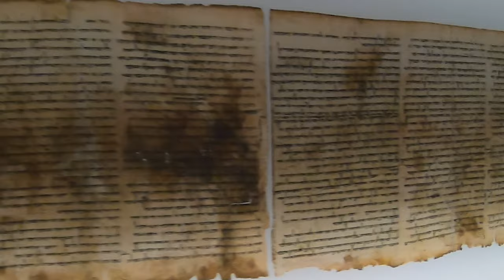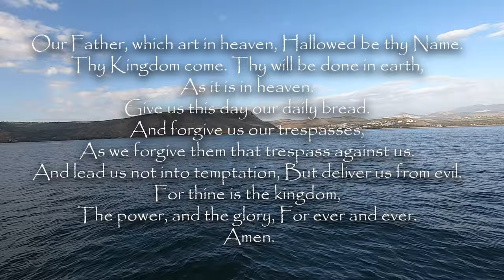Our Israel Trip 2023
Some highlights from our trip. First effort anyway.

Hebrew & Arabic! HOW GREAT IS OUR GOD גדול אלוהי (GADOL ELOHAI) LIVE at the GARDEN TOMB
Really, go watch it.

Lords Prayer in Aramaic courtesy of a Palestinian Christian olive wood carver in Bethlehem.